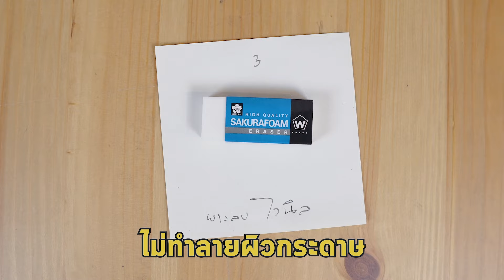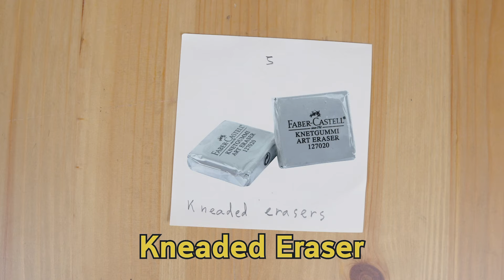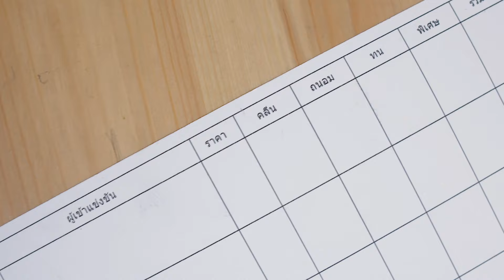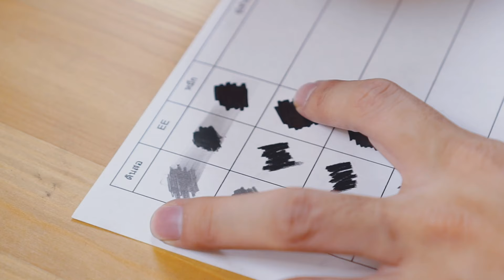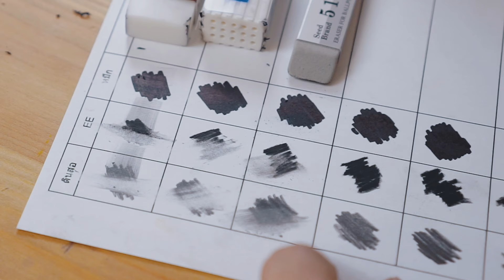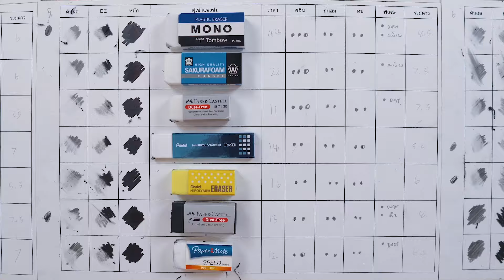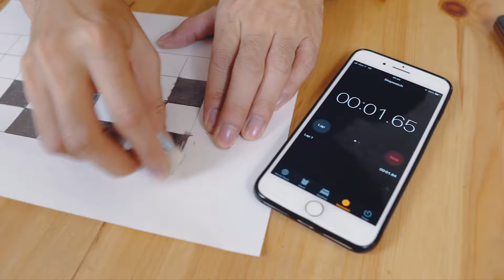ลองยางลบทุกยี่ห้อ อันไหนดีสุด!?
ติดตามเราได้ทางนี้นะ vv